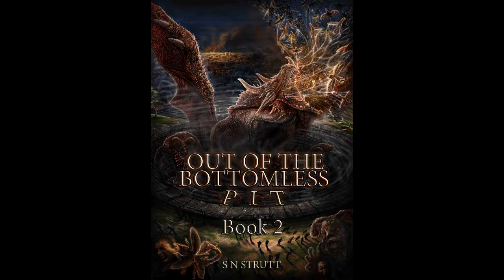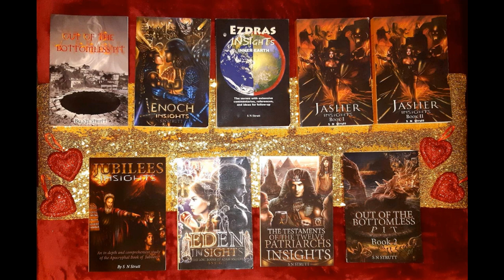CLOSE ENCOUNTERS AND VAMPIRE WOMAN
'INSIGHTS' AUDIO/VISUAL NO 106 FROM MY BOOK 'OUT OF THE BOTTOMLESS PIT' ABOUT THE PARANORMAL: CHAPTER 38: 'CLOSE ENCOUNTERS AND VAMPIRE WOMAN. SEE MY 2 BOOKS ON THE PARANORMAL/SUPERNATURAL: 'OUT OF THE BOTTOMLESS PIT' BOOKS 1 & 2.

SEE ALSO MY 7 'INSIGHTS' BOOKS:
1) ENOCH INSIGHTS
2) EZDRAS INSIGHTS
3) JASHER INSIGHTS BOOK 1.
4) JASHER INSIGHTS BOOK 2.
5) JUBILEES INSIGHTS.
6) EDEN INSIGHTS.
7) TESTAMENTS OF THE TWELVE PATRIARCHS 'INSIGHTS.